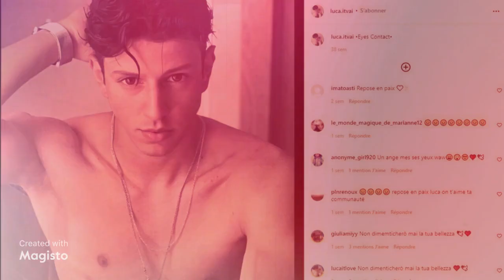Mort d un tiktokeur lucas repose en paix